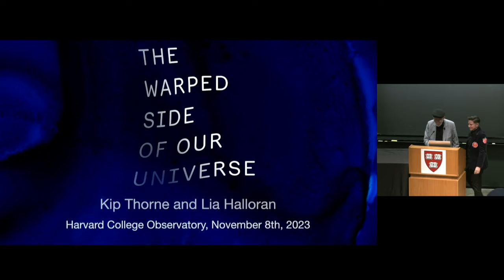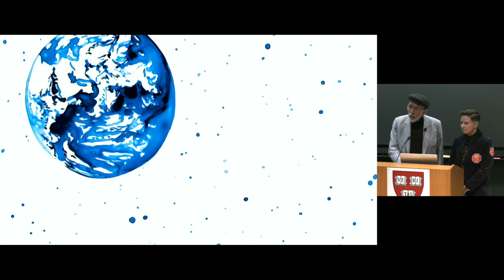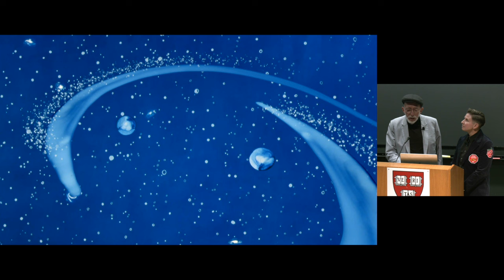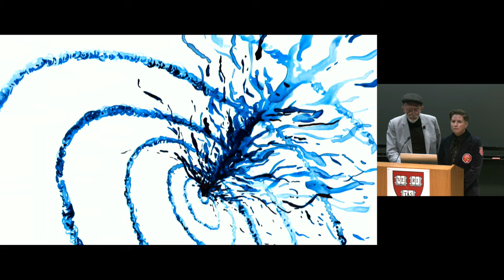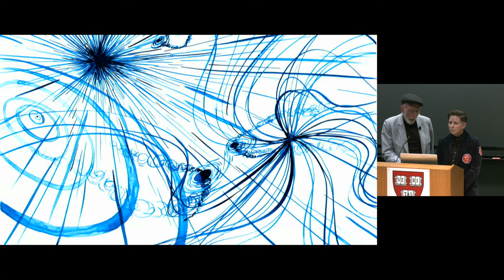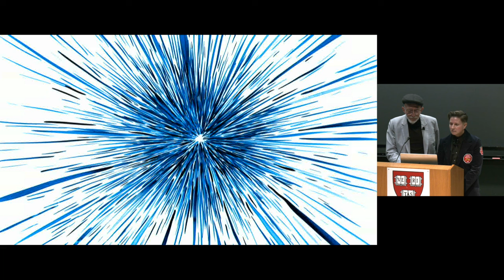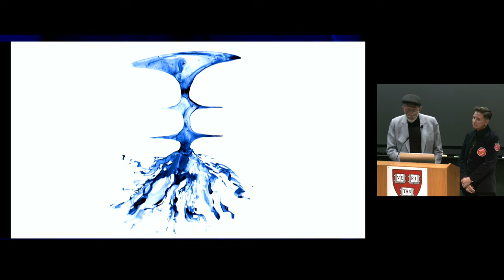Kip Thorne and Lia Halloran "The Warped Side of Our Universe"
Nearly two decades in the making, The Warped Side of Our Universe marks the historic collaboration of Nobel Laureate Kip Thorne and award-winning artist Lia Halloran. It brings to vivid life the wonders and wildness of our universe’s “Warped Side”—objects and phenomena made from warped space and time, from colliding black holes and collapsing wormholes to twisting space vortices and down-cascading time.

Through poetic verse and otherworldly paintings, the authors explicate Thorne’s and colleagues’ astrophysical discoveries and speculations with an epic narrative that asks: How did the universe begin? Can anything travel backward in time? And what weird and marvelous phenomena inhabit the Warped Side?

Featuring more than 100 paintings, including a soaring Stephen Hawking, this one-of-a-kind volume, with its multiple gatefolds, takes us on an Odyssean voyage into and through the Warped Side of Our Universe.

Kip Thorne, a Nobel Prize–winning physicist and the Feynman Professor of Theoretical Physics Emeritus at Caltech, is the author of the best-selling books Black Holes and Time Warps and The Science of Interstellar.

Lia Halloran, an award-winning artist who has exhibited widely in galleries and museums, is an associate professor and chair of the art department at Chapman University and represented by the gallery Luis De Jesus Los Angeles.

Alan Lightman worked for many years as a theoretical physicist and is currently professor of the practice of the humanities at MIT. He's the author of seven novels, a memoir, collections of essays, and several books on science, including the international best seller Einstein’s Dreams, as well as The Diagnosis, a finalist for the National Book Award.